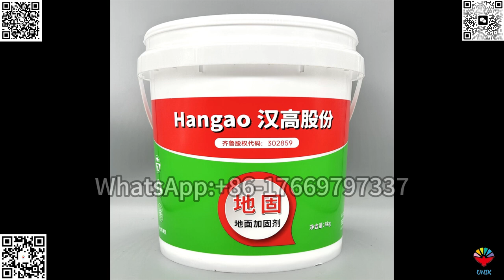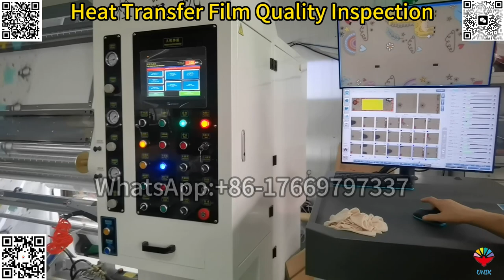PET heat transfer film manufacturer|Heat transfer film supplier|China hot transfer foil factory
Qingdao Ulike New Material Co.,Ltd. Provides ProfessionalHeat Transfer Film,In Mold Label,PVC Film,PET Hot Stamping Foil,PP Film,Plastic Bags, Heat Transfer Machine, Hot Stamping Machine, Laminating Machine,Labelling Machine And Robot Solutions, If You Have Any Requirements Or Interested In Any Heat Transfer Film, In Mold Label And Plastic Bags.
 Welcome To Discuss With You.
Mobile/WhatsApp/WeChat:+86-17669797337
PET heat transfer film manufacturer,
Heat transfer film supplier,
China hot transfer foil factory,
2023 World Best Wholesale Heat Transfer Paper For Plastic Products,
Heat Transfer Printing Film Packing Label Plastic Heat Transfer Film Roll For bottle/cup/mug,
Custom Printing Film Heat Transfer Sticker for Plastic Cosmetic Bottle
Heat Transfer Film For Plastic,
Most popular in Heat Transfer Film For Plastic,
Waterproof wash Heat Transfer Film Labels for Drink Cups,
High Density Silicone Rubber Heat Transfer Labels for Plastic
heat transfer label plastic bucket Printing Film Plastic barrel Heat Transfer Sticker Surface Packaging Film
Customized Design Heat Transfer Printing Film for Plastic PP Paint Bucket
Factory Direct Sale Heat Transfer Film Sticker Label UNIKTop Sale Free Sample Heat Transfer Printing Film Sticker for Plastic 1000ml Coffee Cups Bottles Foil For Lunch Box
Water Transfer Printing Film for sale Customized Design Heat Transfer Printing Film For Plastic
Hot Sale Heat Transfer Sticker For Plastic Products
2020 Hot Sale Custom Heat Transfer Printing Film for Plastic Heat Transfer Roller
China Anti Corrosion Heat Transfer Printing Film for PP PET ABS Plastic Container
Custom heat transfer sticker for plastic trash can
High quality heat transfer paper for plastic flowerpot heat transfer paper
Cheaper price custom hot transfer paper for plastic square table hot transfer paper
China heat transfer printing label for pail bucket
Top Selling Cartoons Heat transfer Printing Film for Plastic
transfer +film pet heat transfer films
free design PE heat transfer films for plastic cup
Glossy heat transfer printing film glitter heat transfer vinyl film for plastic box lunch box
2023 UNIK hot selling heat transfer printing label for plastic bucket
factory direct sales Heating Transfer Label for Lunch Box plastic container
Heating Transfer Label film for plastic Cup Thermal transfer film for plastic products
Heating Transfer Label film for plastic table and Stool
ransfer film paper Heat Transfer Label film for plastic Trash Can
Top quality Heating Transfer Label for Stationery Products
China UNIK Heating Transfer Label film professional manufacturer and supplier
heat transfer label manufacturers BOPP Heat Transfer film Holographic plastic labels
hs code for heat transfer label film
heat transfer label printing process plastic films
BOPP Heat Transfer film Holographic plastic labels
thermal label Fruit design heat transfer printing film for sales
Flower design Heat Transfer Label for plastic cup bottle and container
Factory wholesale custom heat transfer label film roll for plastic products
heat transfer printing labels films heat transfer film roll paper hot stamping foil
Hot Sale Heat Transfer Film Label For Plastic Bottles
Heat TransferLabeling For plastic Round Bottles
Best selling stickers plastisol heat transfer label for plastic cups product
holographic transfer film heat transfer printing film for plastic toothpick box
Heat Transfer Printing sticker for plastic bottles printing films
hologram custom pvc bottle heat transfer printing label film
heating and thermal transfer film label for plastic product decoration
Heat Transfer Label supplier Heat Press Printing Film For Plastic products
Free Sample Ribbon Heat Thermal Transfer Printing Film for boxes
heat transfer film printing Thermal Transfer Printing label for cups
Heat transfer films for plastic 10 Colors Thermal transfer printing PET film
Thermal transfer film PET heat transfer printing label for plastic cup bottles
10 Colors Heating Transfer label Thermal transfer film for sales
heat transfer label Plastic barrel trash can thermal transfer film
metallic heat transfer label Thermal transfer film maker
hot foil reflective Heat Transfer Printing for plastic products
heat transfer printing film for plastic container heat transfer film paper
heat transfer printing machine and sticker for plastic bucket
Top Selling Cartoons Heat Transfer Sticker For Plastic Products PP PET ABS PS PC
Factory Direct Sale Heat Transfer Sticker For Plastic PP Container Jar Bottle Kettle Heat Transfer Printing Film for Plastic
Hot sales film heat transfer film for bottles
PET packaging plastic roll film custom logo design printing heat transfer film
hot selling PET heat transfer film thermal transfer label sticker for pp plastic bucket